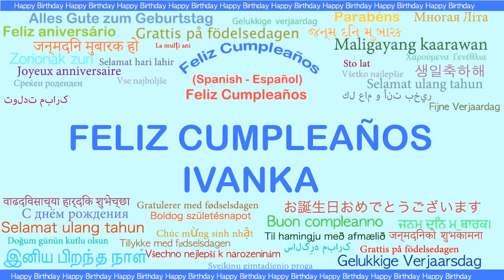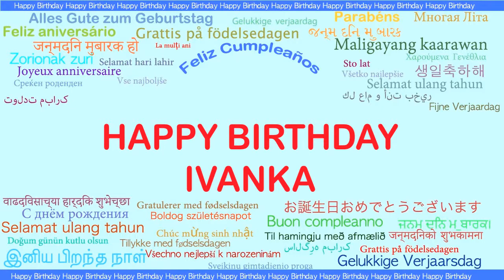Ivanka Languages Idiomas - Happy Birthday